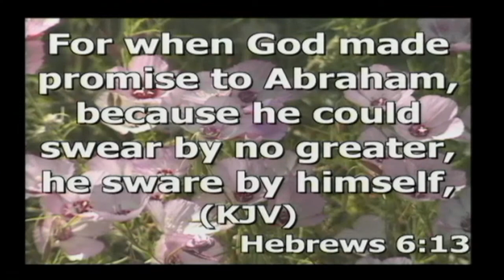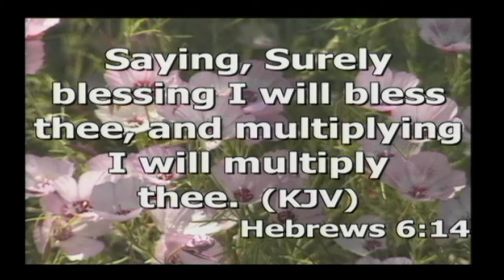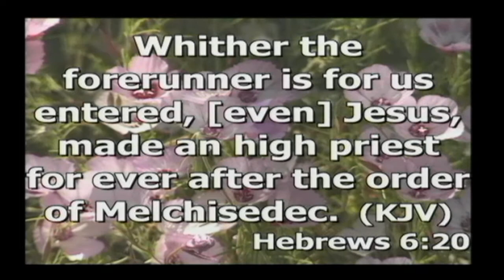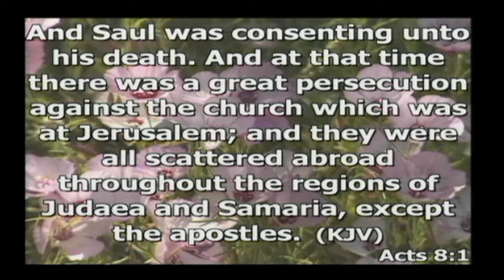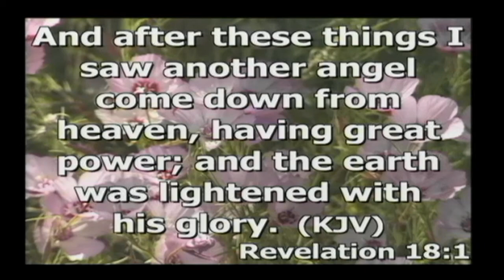June 25 Gary Fordham Trumpets of Revelation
Gary Fordham Presents the 7 trumpets in Revelation